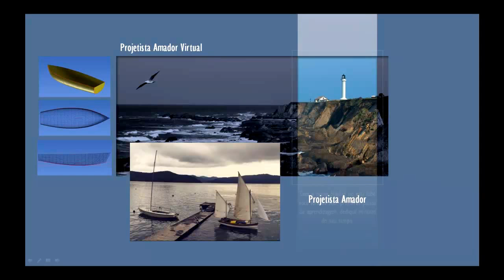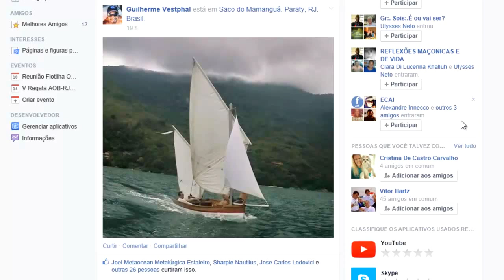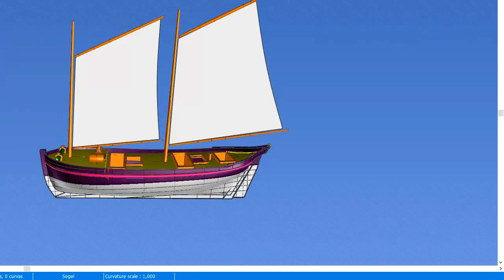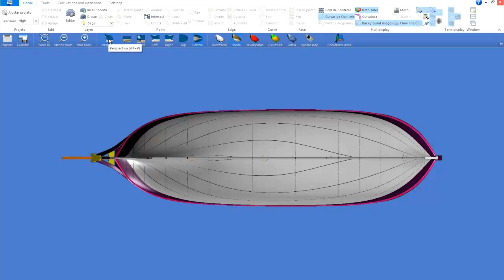Projetista Amador Virtual 05 - Visualização e Exemplo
Convidamos a você a participar desta iniciativa, compartilhe, e contribua com a cultura náutica e mentalidade marítima. Instale o seu software free, e venha realizar virtualmente os seus sonhos de projetos, divulgue, compartilhe, o nosso trabalho. Bons ventos.